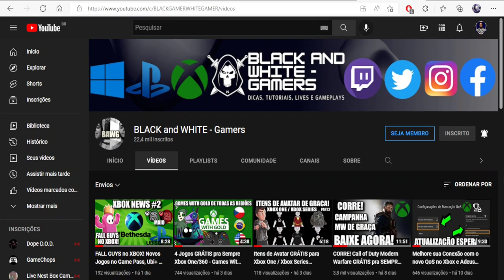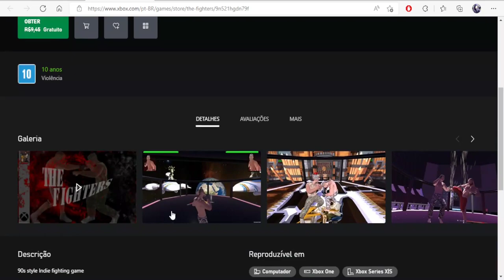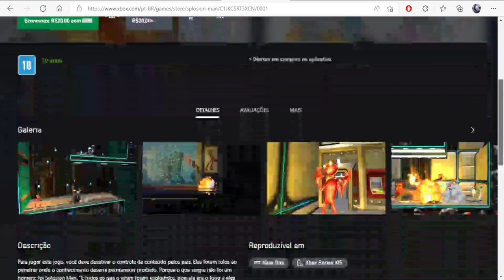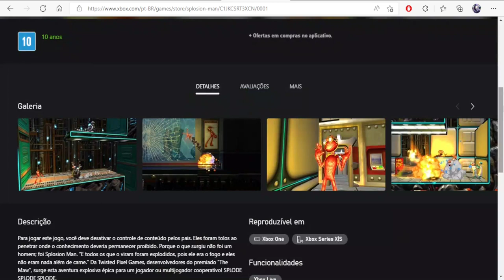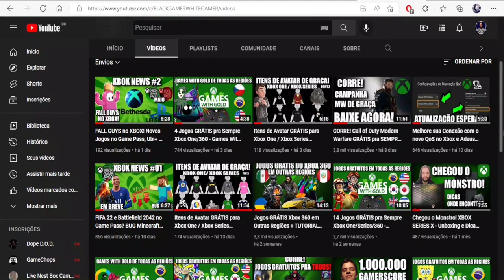+ Jogos GRÁTIS pra Sempre Xbox One/Series/360 - Games With Gold de TODAS as Regiões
Jogos:
▶️ The Fighters
▶️ Orcs Must Die!
▶️ Splosion Man
▶️ Borderlands 3
▶️ Call of Duty Vanguard (Free Weekend)

Twitter Canal: @bawgamers
Gamertag: x NILL RAYDEN x
PSN ID: xNillRay